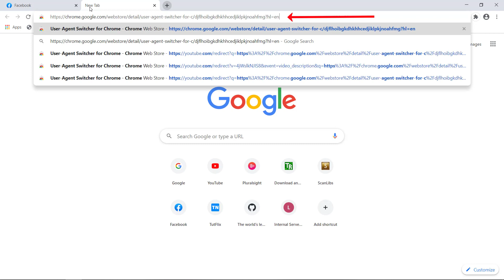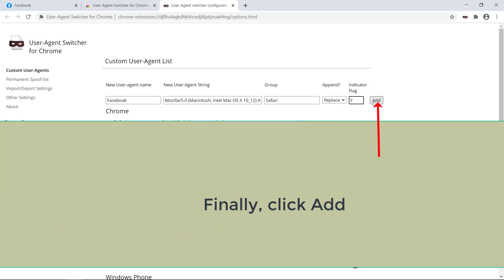Switch back to Classic Mode in Facebook | if no option is available | 2020 method | Google Chrome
In this video, we are going to see how to switch back to Classic mode when there is no option available. This method has been tested and works on Google Chrome.

UPDATE (for Chrome Users)
Please check the following link for an updated video, which shows an easier way. Thanks

(Firefox users)
Check this video:

New user agent string:
Mozilla/5.0 (Macintosh; Intel Mac OS X 10_12) AppleWebKit/602.1.32 (KHTML, like Gecko) Version/10.0 Safari/602.1.32